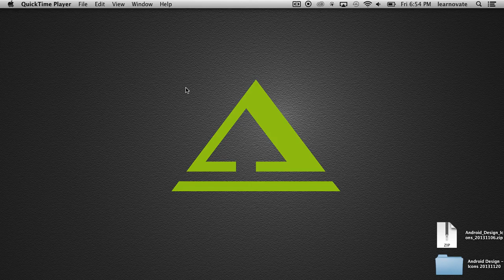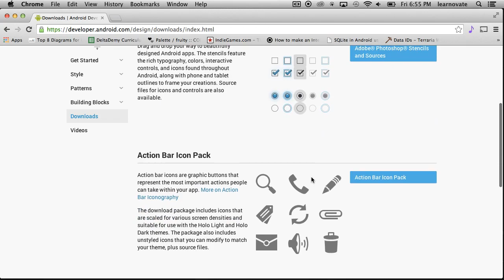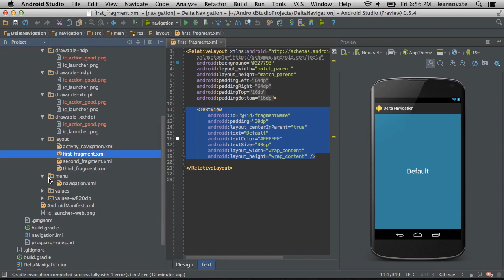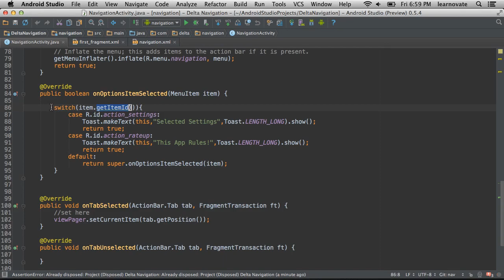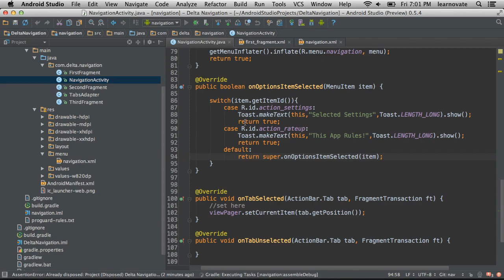Easy way to become an Android Engineer from Scratch (1 The Action Bar)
Make your possess proficient quality Android apps
Deploy to the Google Play store Interview for a work anyplace within the world